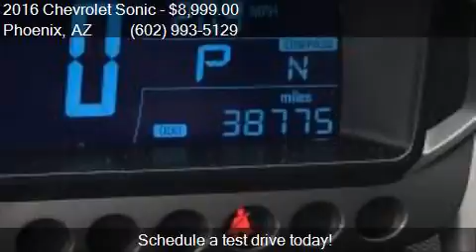2016 Chevrolet Sonic LT Auto 4dr Sedan for sale in Phoenix,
This 2016 Chevrolet Sonic LT Auto 4dr Sedan is for sale in Phoenix, AZ 85023 at EQUITY AUTO CENTER.

Engine: 1.8L I4
Transmission: Automatic 6-Speed
Color: Black
Mileage: 38652
Contact EQUITY AUTO CENTER 1645 W Bell Rd Phoenix, AZ 85023 to test drive this 2016 Chevrolet Sonic LT Auto 4dr Sedan today.